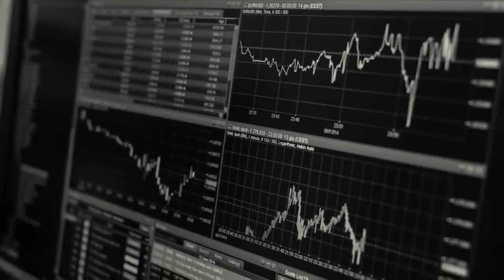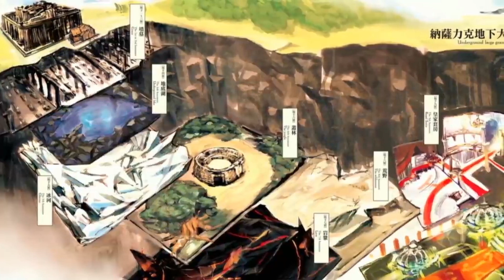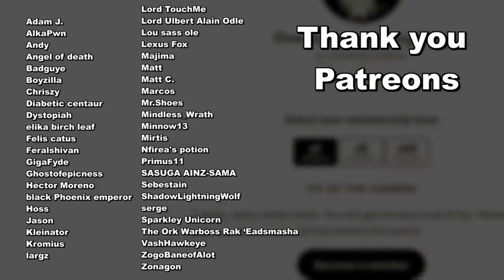Overlord - Why Ainz Ooal Gown struggled to earn Money | Finance in Fiction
During his time as an Adventuerer Ainz Ooal Gown struggled to earn Money, despite all of his incredible powers, why did this happen?